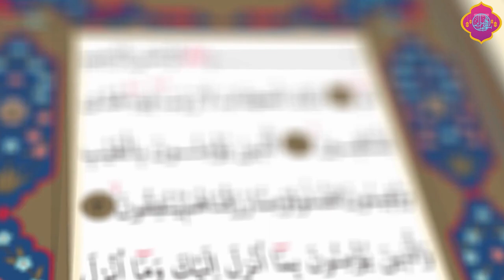SURAH AL-MULK (The chapter of Kingdome) ┇ Quran Tilawat is Your mind Relaxing ❤┇ سورة الملك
If you are looking for a powerful reminder of the greatness of Allah, then this video is for you. Surah Al-Mulk is a short surah, but it is packed with wisdom and guidance. I encourage you to watch this video and learn more about this important surah of the Quran.
Surah Al-Mulk: The Kingdom

Surah Al-Mulk is the 67th chapter of the Quran, and it is a reminder of the power and sovereignty of Allah. The surah discusses the creation of the universe, the Day of Judgment, and the rewards and punishments that await people in the afterlife.

In this video, we will explore the meaning of Surah Al-Mulk, and we will discuss some of the key takeaways from the surah. We will also provide some tips on how to recite Surah Al-Mulk correctly.

Surah Al-Mulk: The Majestic Chapter of the Quran

Surah Al-Mulk is the 67th chapter of the Quran, and it is one of the most powerful and inspiring chapters in the entire book. The surah emphasizes the majesty of God and His creation, and it reminds us of the importance of recognizing God's sovereignty and living righteously according to His teachings.

The surah begins by describing the vastness of the universe and the power of God who created it. It then goes on to talk about the punishment that awaits those who disobey God, and the rewards that await those who obey Him. The surah ends with a call to reflect on the signs of God in the universe, and to live a life of righteousness.

Surah Al-Mulk is a powerful reminder of the greatness of God and the importance of living a righteous life. It is a surah that can be read and reread, and it is a surah that will always provide comfort and guidance.

The article should discuss the following topics:

The benefits of reciting Surah Al-Mulk, including protection from the torment of the grave, forgiveness of sins, and entry into Paradise.
The virtues of Surah Al-Mulk, including the fact that it is a cure for all diseases, a protection from evil, and a source of guidance.
The English translation of Surah Al-Mulk.